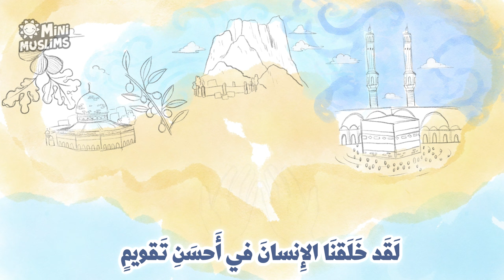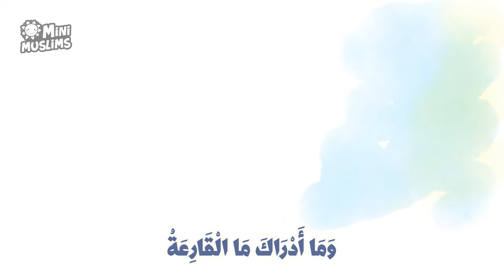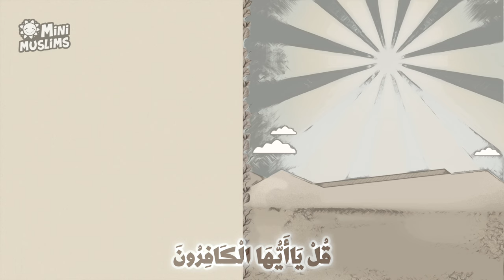Short Surahs for Kids | Quran in Pictures 10 min Compilation ☀️ MiniMuslims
10min compilation of Quran in Pictures Series for Kids, Surahs with illustrations reflecting the meaning of the verses. From MiniMuslims, the world’s premier digital platform producing edutainment for Muslim children.

Quran With Pictures Chapters:
Surat At-Teen Al-Teen  00:04 سورة التين
Surat Al-Qadr  1:05 سورة القدر
Surat Al-Qari'ah Al-Qariah 1:56 سورة القارعة
Surat At-Takathur Al-Takathur 3:06 سورة التكاثر
Surat Al-Asr 4:07 سورة العصر
Surat Al-Humazah 4:38 سورة الهمزة
Surat Al-Feel 5:39 سورة الفيل
Surat Quraysh Quraish 6:22 سورة قريش
Surat Al-Kawthar 6:59 سورة الكوثر
Surat Al-Kafiroon Al-Kafirun 7:28 سورة الكافرون
Surat An-Nasr Al-Nasr 8:15 سورة الـنصر
Surat Al-Ikhlas 8:51  سورة الإخلاص
Surat Al-Falaq 9:22 سورة الفلق
Surat An-Naas Al-Naas  10:00  سورة الناس

MiniMuslims is a subsidiary of the UK-based Deventi Group that has operational offices in both the United States of America and Egypt.